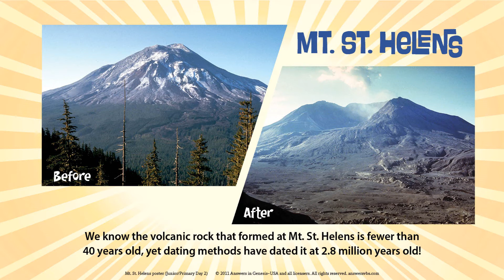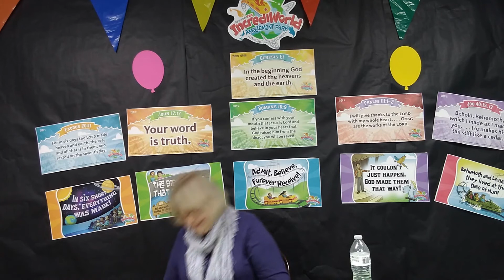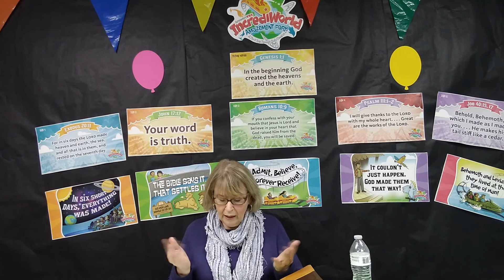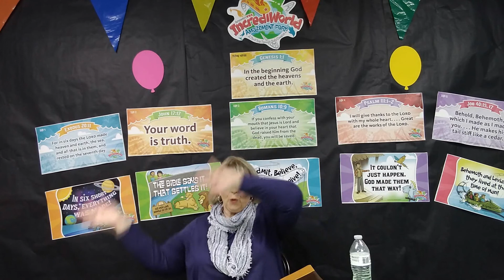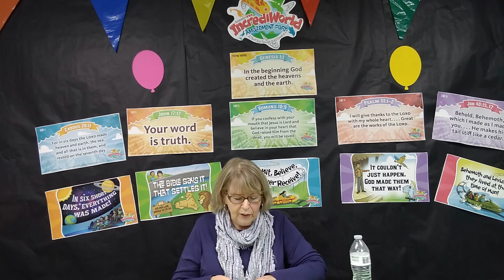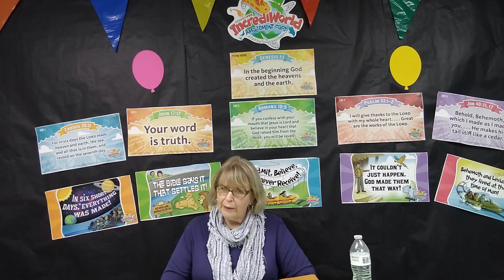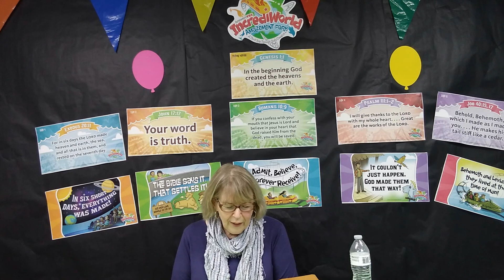Day 2 Toddler Lesson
IncrediWorld WOW Zone Bible Time Day 2 for Toddlers!